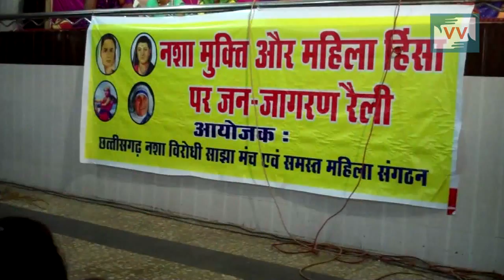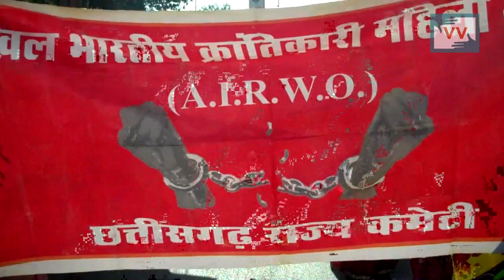A Step to Stop Alcohol -Bhan Sahu reports for IndiaUnheard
Bhan Sahu recorded the video of protest against Alcohol ban in Raipur of Chhattisgarh